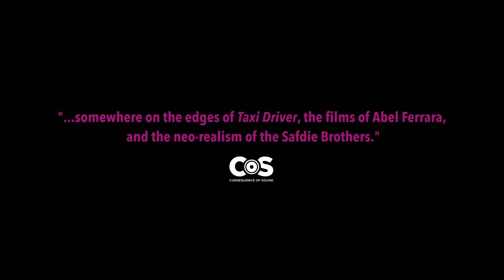PVT Chat HD Trailers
Jack is a lonely internet gambler living in New York City. He quickly becomes fixated on Scarlet - a cam girl from San Francisco. As Jack learns more about Scarlet, he discovers her unrealized talent as a painter and begins to fall hard for her. His obsession reaches a boiling point when fantasy materializes in reality and Jack sees Scarlet on a rainy street in NYC Chinatown. While Scarlet is clearly hiding her whole truth, milking Jack’s wallet in the process, she also seems to develop genuine feelings for him. Jack has to find out - is their emotional connection real or is he just being taken for a ride?